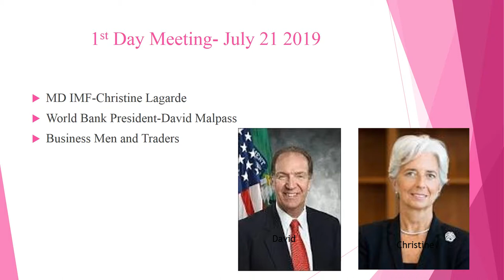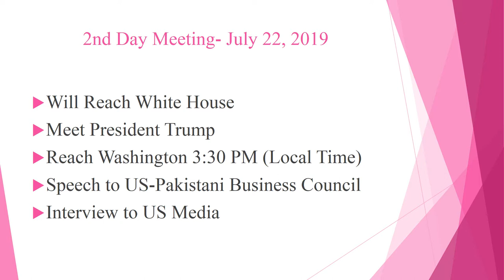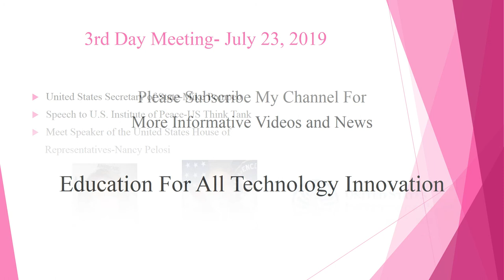Prime Minister Imran Khan Reached to the USA on Three Days Visit